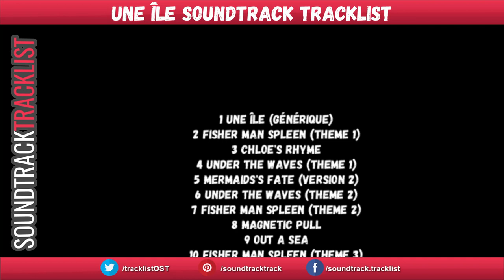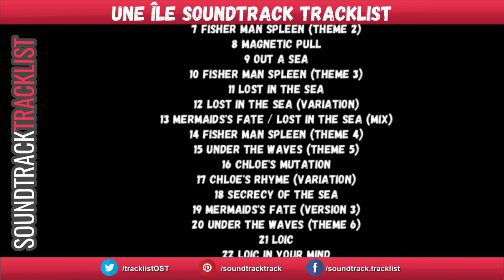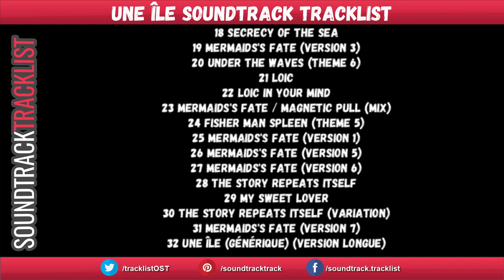Une île Soundtrack Tracklist - Apnea | Une île (2019) Noée Abita, Laetitia Casta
Une île Soundtrack Tracklist - Apnea
Amazon Digital

Genre: Bande originale de la série télévisée

Une île Soundtrack Tracklist
1 Une île (Générique)
2 Fisher Man Spleen (Theme 1)
3 Chloe's Rhyme
4 Under the Waves (Theme 1)